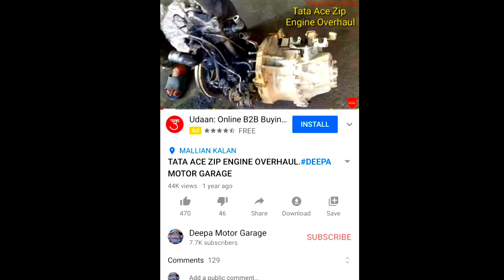सिलेंडर हेड का तो बुरा हाल हो गया:ENGINE CYLINDER HEAD,PISTON & HEAD VALUE DAMEGE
Sat shri akal Namaste dosto plz video ko like share nd channel mere nu subscribe kre nd niche diye vides link ko b click krk dekhe nd like share kre thankio shukriya 👇
tata ace zip engine overhaul ki video b dekh skte hai